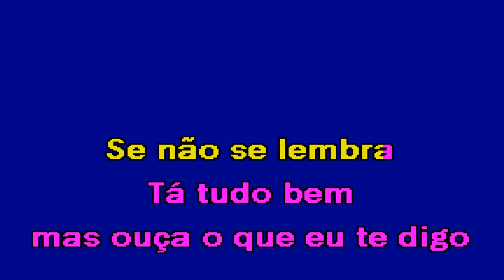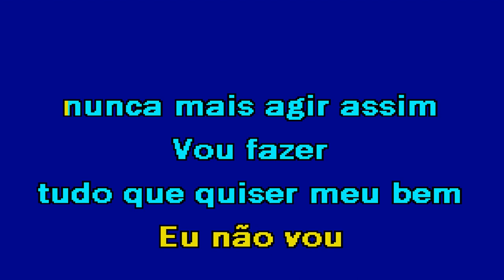PRIMEIRO PASSO Simone Mendes Karaoke